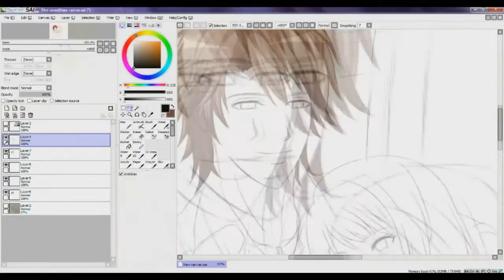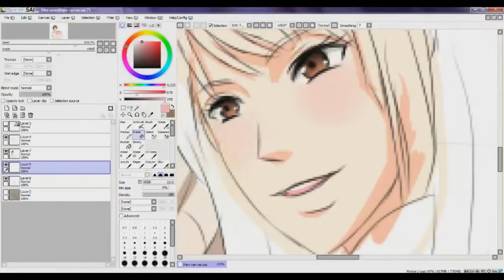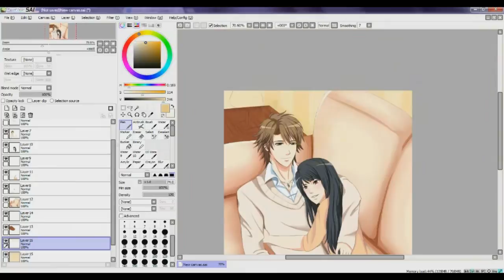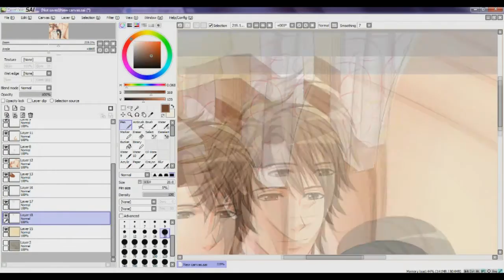Speedpaint: Ichigo Sato (Giveaway)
Song was stuck in my head after my cousin showed it to me.